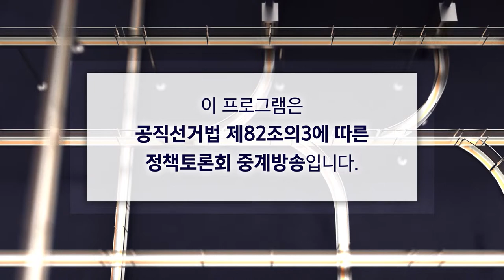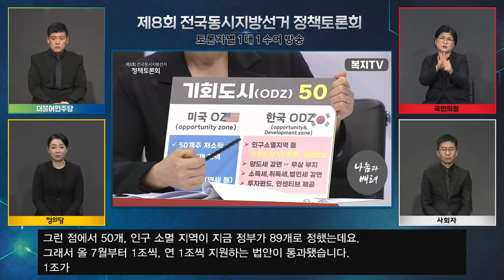[다시보기] 전국동시지방선거 정책토론회 2차 _ 토론자별 1:1 수어통역 방송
제 8회 전국동시지방선거 정책토론회 2차방송이
중앙선거방송토론위원회 주관으로
복지TV와 유튜브채널을 통해 볼수 있습니다.